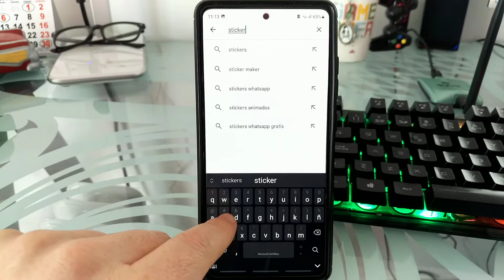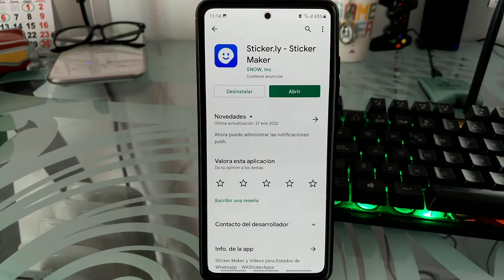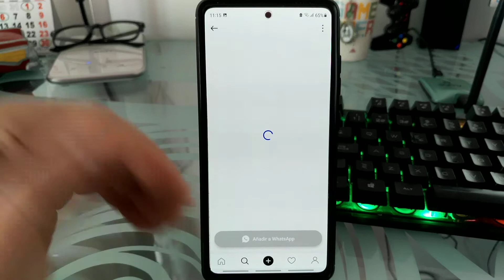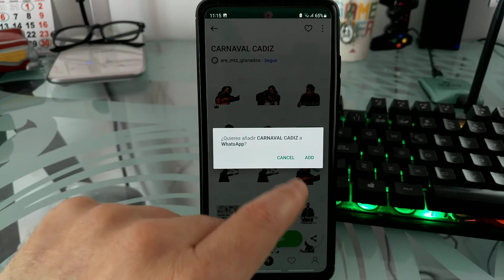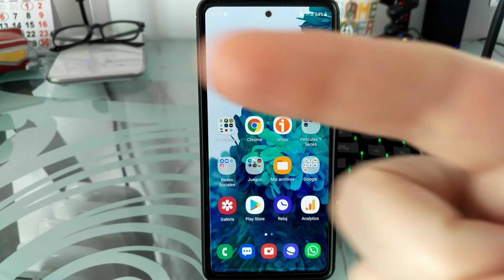🥳 Como ENVIAR STICKERS de los CARNAVALES de CÁDIZ por WHATSAPP FÁCIL y RÁPIDO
¿Se ACERCAN los CARNAVALES de CÁDIZ y QUIERES DARLE un TOQUE CARNAVALESCO a WHATSAPP❓. En ESTE VÍDEO ☝ educativo te enseño MANDAR PEGATINAS de CARNAVALES por WHATSAPP.

Vídeos Relacionados 📹

Tutoriales ⚙️

Multimedia 📹